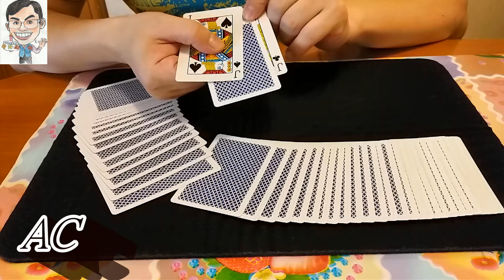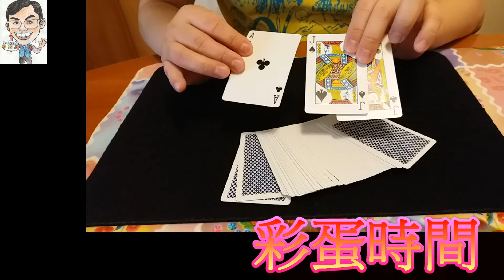【MagRex魔術示範】香港 星期二簡單撲克牌魔術示範 One-Eyed Jack Sandwich (Harry Lorayne) 神奇超快｜彩蛋無名三文治 初學者必學 (廣東話) 17072018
大家好!我是Rex(空氣先生),我是香港人。現時全職做有關魔術及扭氣球工作。我可能會繼續放扭氣球教學影片及魔術示範影片上youtube，如你有興趣的話，歡迎大家來看看!

本頻道節目內容介紹:
星期一 手機新遊戲試玩
星期二 扭氣球教學/魔術道具示範/有關用品開箱或介紹
星期三 手機遊戲連載(暫定)

【REX記玩手機】香港 城與龍  買蛋 升召喚珠  無聊玩6分鐘手機 手遊  (空氣先生廣東話旁白)

【REX記玩手機】香港 城與龍  孵蛋完成 試英 防衛 手機 手遊 EP001 (空氣先生廣東話旁白)

【MagRex扭氣球教學】 Bang!Bang!  扭氣球機關槍 Qualatex 長氣球 新手必學 氣球 Balloon gun Balloon Art (香港廣東話)課堂#010

【REX記玩手機】香港 幻璃鏡 故事模式 新手上路 新武器入手 手機 手遊 試玩2 (普通話對白)

【REX記玩手機】香港 幻璃鏡 故事模式 新手上路 新武器入手 手機 手遊 試玩1 (普通話對白)

【MagRex魔術格】八仙過海 魔術道具示範 兒時第一件買的魔術道具(香港廣東話

【MagRex扭氣球教學】倏頸好長動物 新手必學 Qualatex 長頸鹿氣球造型 Balloon Arts 課堂#007  (香港廣東話,中文字幕)

MagRexi魔術格 - Rex Ng(空氣先生)魔術扭氣球表演片段 Magic Promo Video 【香港廣東話】

MagRex扭氣球教學 - 熊仔出沒注意!? Qualatex 長氣球 新手必學 最注目單條氣球造型  Balloon Art 課堂#005